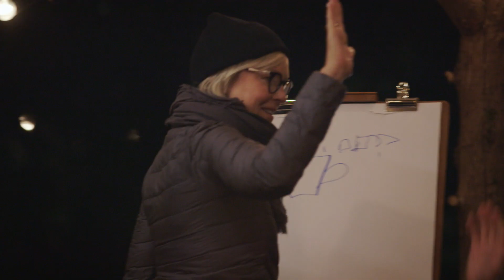La vraie nature | Bande-annonce hiver 2019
Le chalet de La vraie nature rouvre ses portes le dimanche 10 février, 21h15, à TVA. L'animateur Jean-Philippe Dion vous propose 11 nouvelles émissions avec des trios d'invités étonnants!

LA VRAIE NATURE | DIMANCHE 21H15